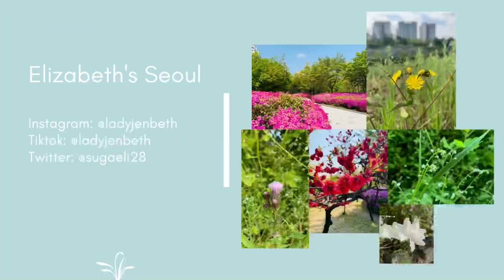My Neighborhood in Bundang, South Korea | Korean Diaries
Hello everyone! I’m so happy to upload this peaceful video of my neighborhood in Bundang. This past March and April, I had to work from home due to the pandemic (just like so many of you). Although I’m quite a homebody, I became quite stressed and decided to build a jogging routine.

Nonetheless, I decided to film a lot of my favorite spots to show you Korea’s natural beauty. Spring in Korea is amazing despite the fine dust (I have terrible allergies). And I want to show what it was like this past spring 2020. So for my Korean Diaries, I will show you around my neighborhood in Bundang, South Korea. This area has grown so much and is considered one of the most expensive places to live. 사랑해 💜

Camera | iPhone 10XR
Programs | iMovie and Cute Cut Pro